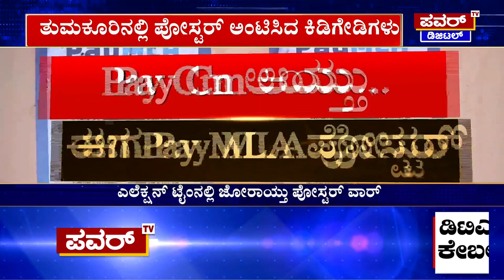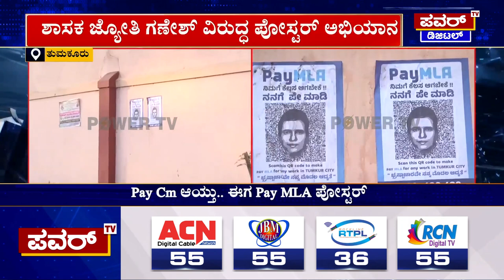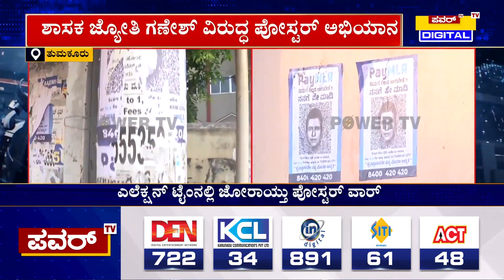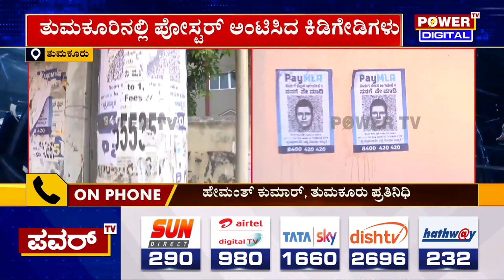Pay CM ಆಯ್ತು.. ಈಗ Pay MLA ಪೋಸ್ಟರ್ | Tumakuru | Power TV News